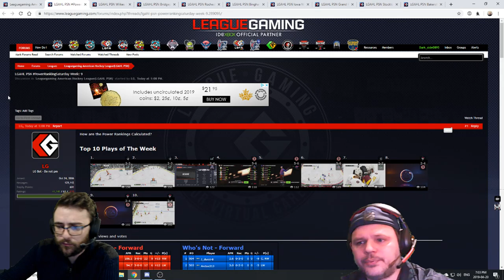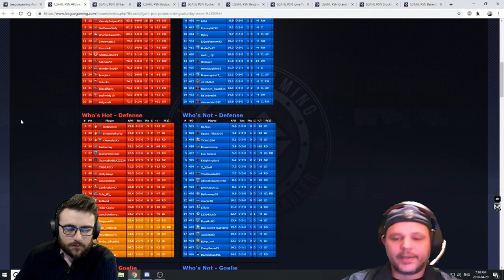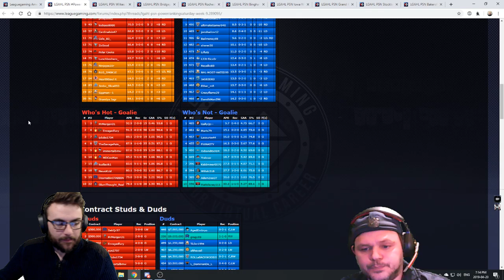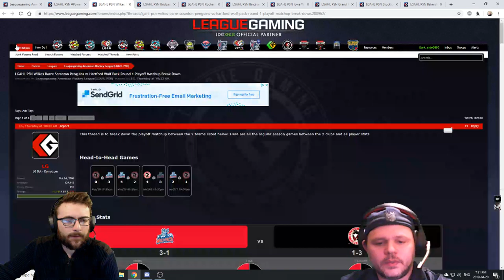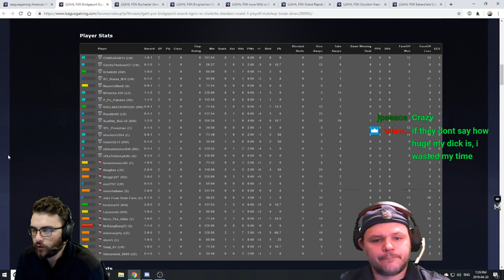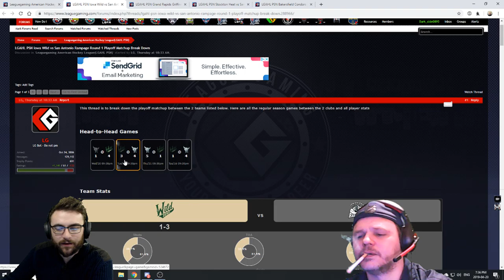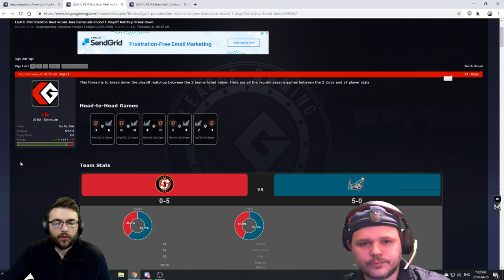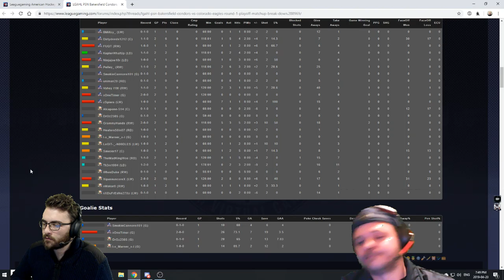Choirs and Cups